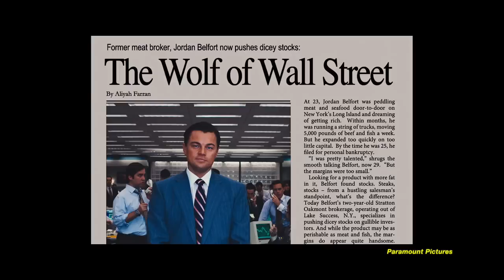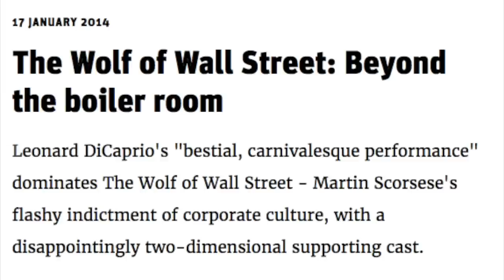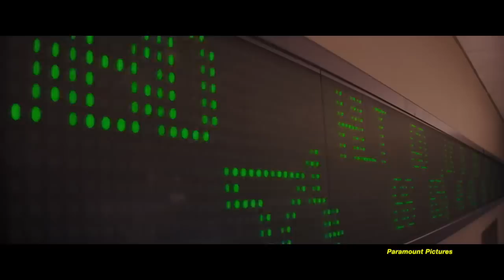THE WOLF OF WALL STREET (2013): A Satirical Masterpiece - A Video Essay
In this week's video, we delve into Martin Scorsese's THE WOLF OF WALL STREET and how it perfects satire.

Silent Partner - TIME PIECE:
Title: Time Piece
Artist: Silent Partner
Genre: Alternative & Punk

FEATURING FOOTAGE FROM:

THE WOLF OF WALL STREET (2013)

"I am not gonna die sober!"